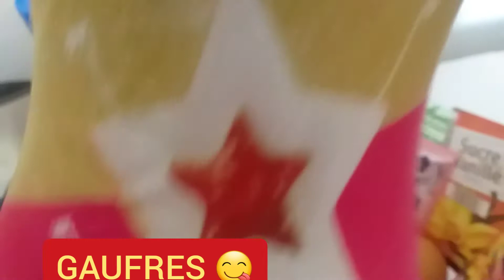RECETTE GAUFRES MAISON/MOELLEUSES et CROUSTILLANTES😋😋😋